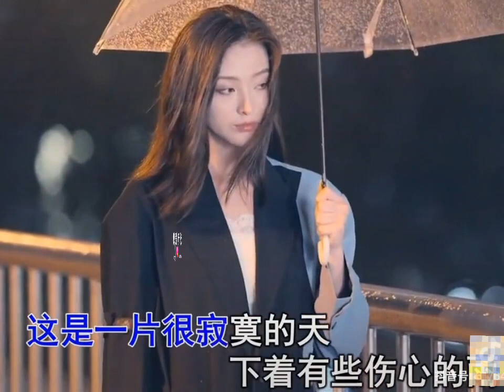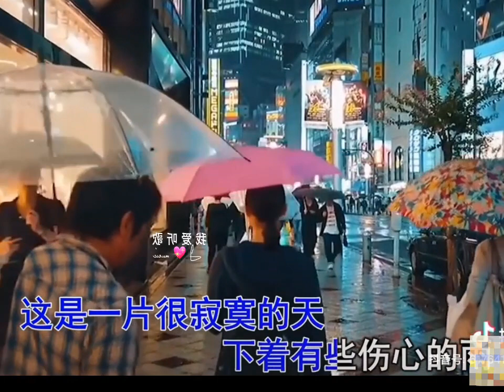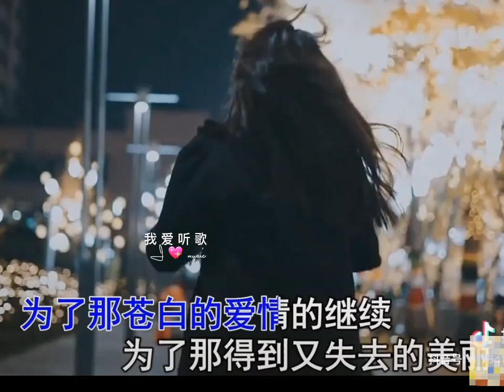让泪化作相思雨(Ràng lèi huà zuò xiāngsī yǔ) ☘️Biarkan air mata berubah menjadi hujan mabuk cinta